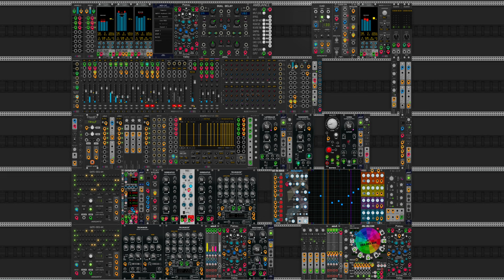ShapeMaster - wave sequencing | VCV Rack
In this patch ShapeMaster from MindMeld is used as wave sequencing oscillator.

Same principle as Korg Wave Sequencing, for example with the old Korg Wavestation or the newer Wavestat.

You can draw your own waves in ShapeMaster if you feel like,
and build crazy processing chains per voice.